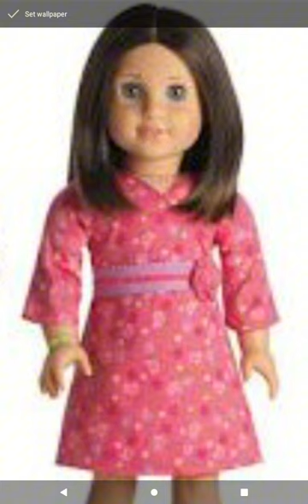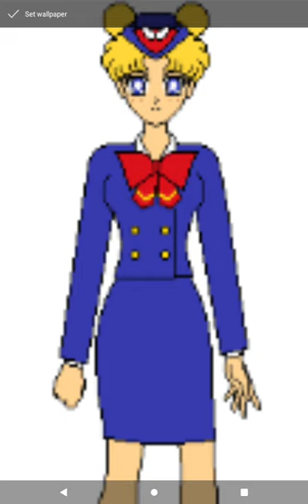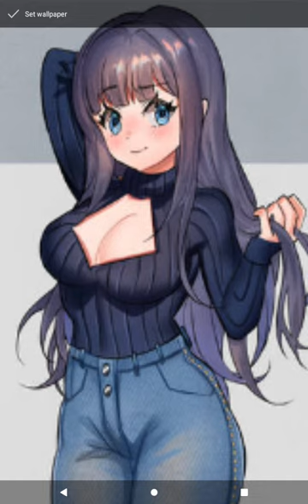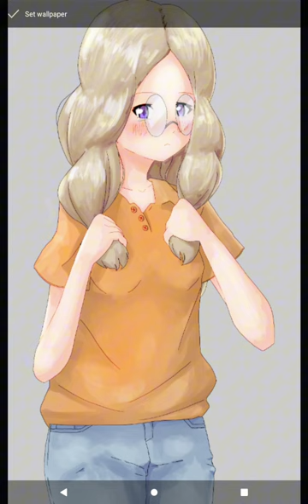girls are great inventions 👩🏻‍🔬🧪⚙️